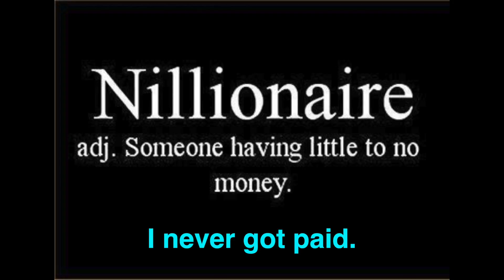10 Days of Flash Fiction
10 Days of Flash Fiction